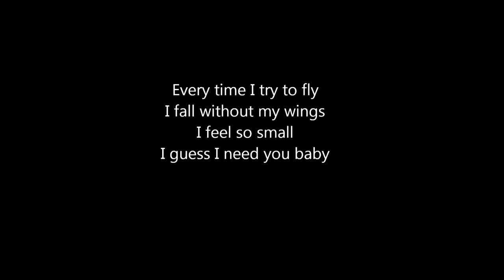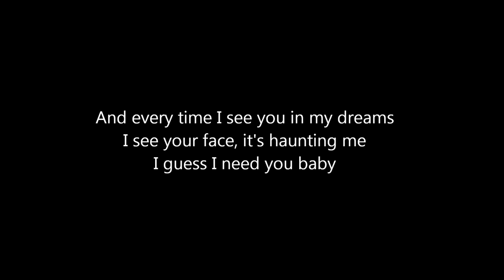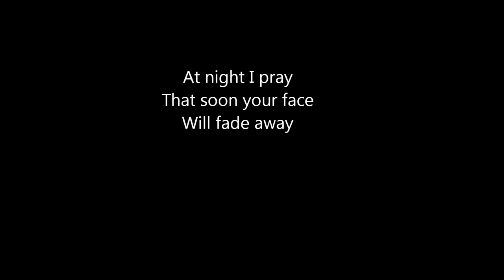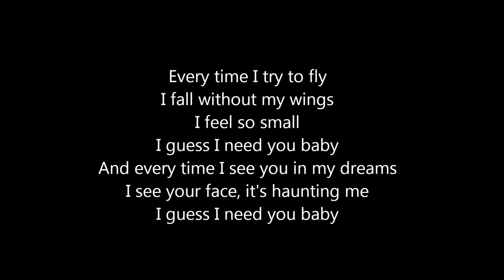Everytime - Glen Hansard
A song that always make me cry .its far better than britney spears version. i can feel it coming through my veins & straight to my brain